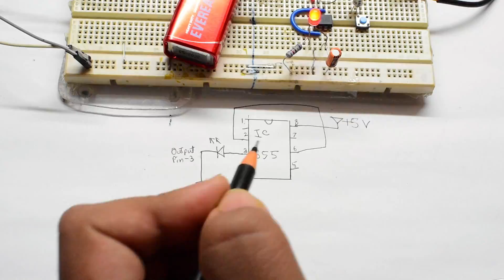555 Buildup and Troubeshooting